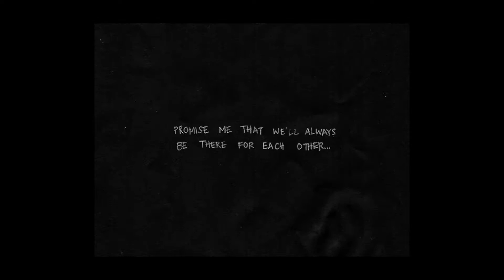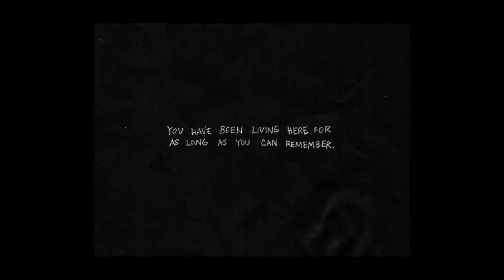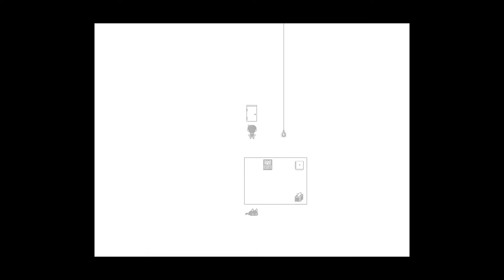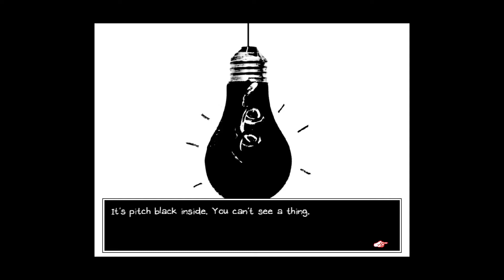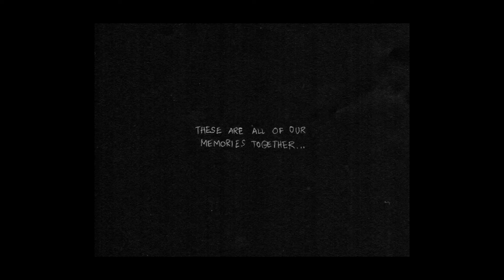I SHOULD'VE LISTENED TO THE STEAM PAGE - Omori: No Commentary 1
so i bought the game this morning and decided to finally record since ive heard great things about this game. long story short, its good.
leave a like please it helps a lot
TW: Self-Harm, Suicide, Depression, Anxiety, Jumpscares